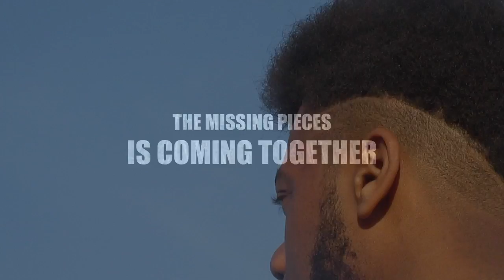6 god Freestyle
KONFETTI - ANONYMOUS